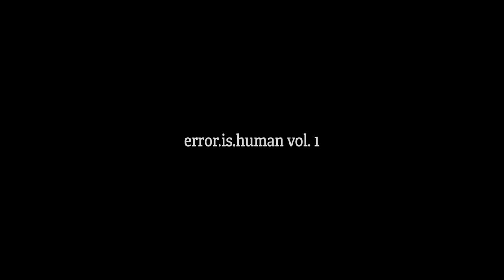error.is.human - new.phaze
Produced by Dj Static
Lyrics and vocals by Negash Ali
Mixed by Static
Master by ET Mastering

Credits:
Photo & Co-Director: Frederik Tranæs
Edit & Director: Thorbjørn Schwarz
Gaffer: Christian Lundqvist
Comp: Mikkel Lasalle
Grade: Anton Underbjerg
Producer: Anders Skeldrup